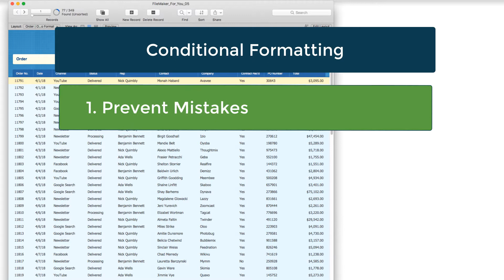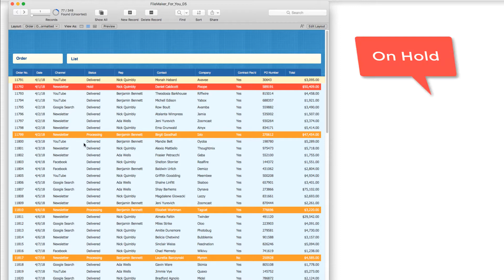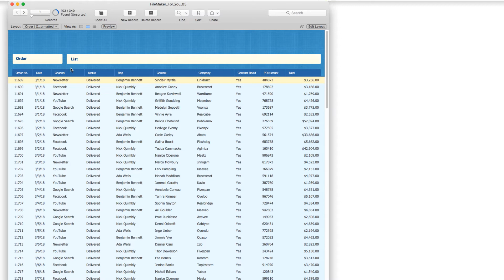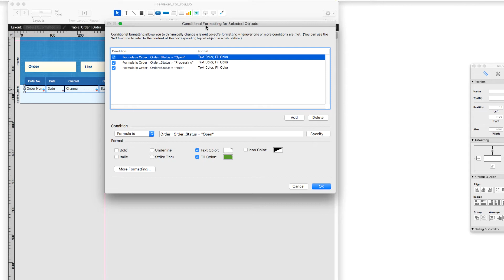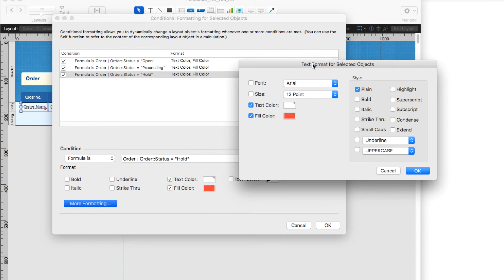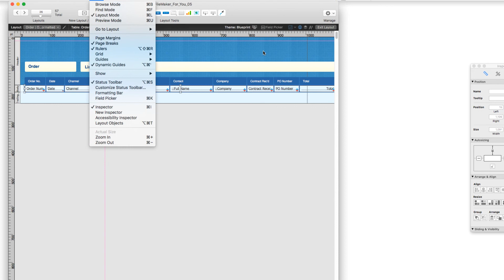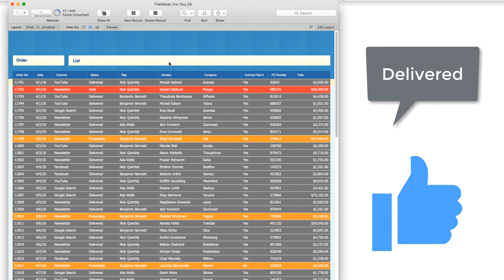FileMaker conditional formatting for high quality work days! | Beginner Tutorial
Use FileMaker conditional formatting to prevent data processing mistakes, increase productivity and bolster high quality products and services.

Lists lacking FileMaker's conditional formatting act like a run on sentence. Without visual highlights, it is easy to miss key information that is critical for high product and service standards.

In this FileMaker tutorial, I show you how introducing conditional formatting to your list layouts can dramatically improve your ability to:

• Prevent mistakes before they happen

• Increase work day productivity

• Deliver high quality products and services

FileMaker Cheat Sheet - 9 pro tips for finding powerful insights and quick analysis fast [ Infographic ] ➜

Newsletter registration (early announcements for free live webinar workshops -- limited seats) ➜

See video description for Customize Status Toolbar timestamp